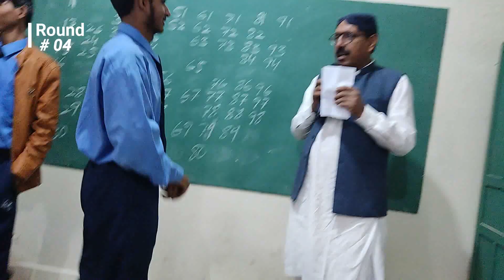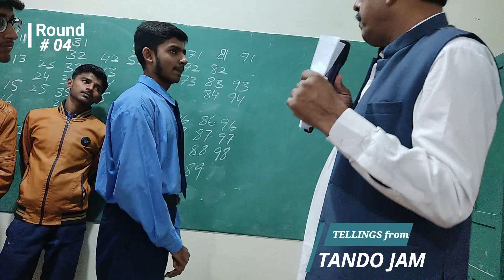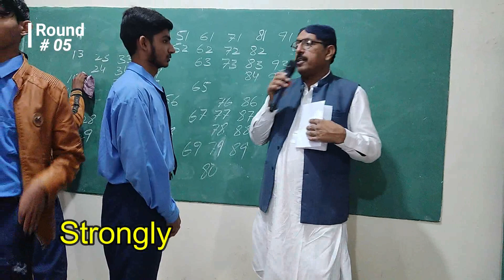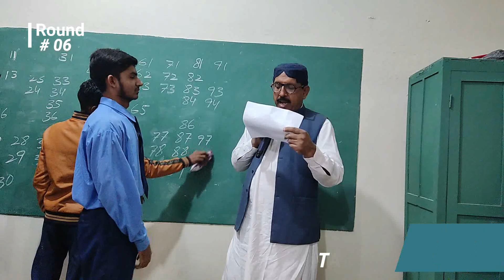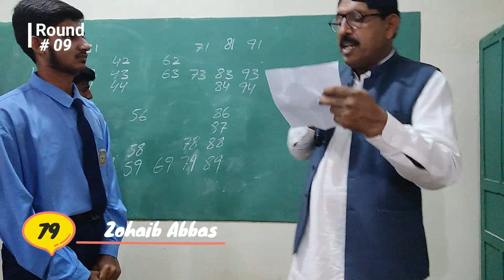Vocabulary Competition | English | Class IX | GBHS no. 1 Tando Jam | Part 2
Vocabulary Competition, English Class IX, Government High School No. 1, Tando Jam Farm